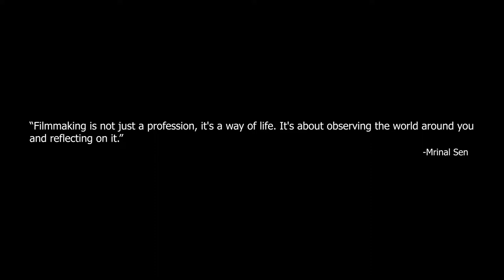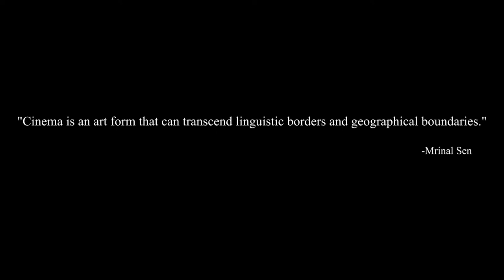Mrinal Sen - A True Political Filmmaker | 100th birth anniversary | Tribute | Film Monks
Remembering Mrinal Sen on his 100th birth anniversary.